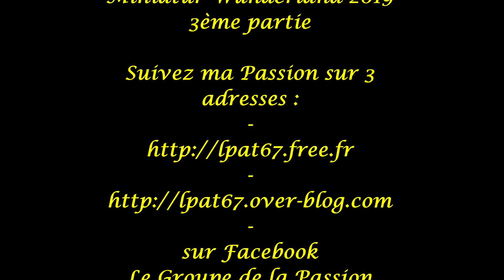LPAT67 - Miniatur Wunderland 2019 - part3 -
LPAT67 - Le Site de la Passion ! -
Miwula : Venise